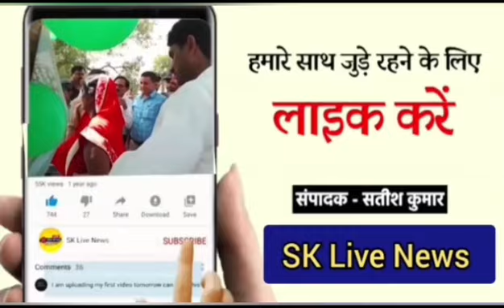रामपुर मनिहारान संत शिरोमणि गुरु रविदास जी के 647 वें प्रकाश उत्सव के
सहारनपुर/रामपुर मनिहारान/उत्तर प्रदेश

रामपुर मनिहारान
संत शिरोमणि गुरु रविदास जी के 647 वें प्रकाश उत्सव के मौके पर नगर में आकर्षक झांकियों व बैंड बाजों के साथ भव्य शोभायात्रा का आयोजन किया गया।

संत शिरोमणि गुरु रविदास मंदिर समिति के तत्वाधान में कस्बे के मौहल्ला इकराम में स्थित गुरु रविदास मंदिर में संत शिरोमणि गुरु रविदास जी का 647 वां प्रकाश उत्सव हर्षोल्लास के साथ मनाया गया। प्रातः मन्दिर में हवन पूजन किया गया जिसमें श्रद्धालुओं ने आहुति डालकर पुण्य प्राप्त किया। तदोपरांत मन्दिर पर ध्वजारोहण किया गया। इस मौके पर आयोजित
विचार गोष्ठी में संत रविदास को श्रद्धा सुमन अर्पित किए गए। वक्ताओं ने कहा कि संत रविदास जी ने दुनिया को सदैव सामाजिक समरसता का संदेश दिया है साथ ही उनके आदर्शों पर चलने का आह्वान किया। ततपश्चात शोभायात्रा का शुभारंभ किया गया। शोभायात्रा में गुरु रविदास जी के जीवन से ओतप्रोत मनमोहक झांकियां दर्शकों आकर्षण का केन्द्र बनी रही। श्रद्धालुओं ने यात्रा का जगह जगह पुष्प वर्षा कर भव्य स्वागत किया। यात्रा नगर के विभिन्न स्थानों से होते हुए देर शाम मन्दिर परिसर में पहुँची जहां आरती के बाद प्रसाद वितरण कर यात्रा का समापन हुआ। इस दौरान समिति के अध्यक्ष नरेन्द्र राहाने, उपाध्यक्ष युवराज, रविप्रकाश, नगर पंचायत अध्यक्ष प्रतिनिधि कुलदीप बालियान, रोहित राज गौतम, सोनू कुमार, अमित, सचिन कुमार, अरविंद मेनवाल सहित समाज के लोगों का सहयोग रहा।